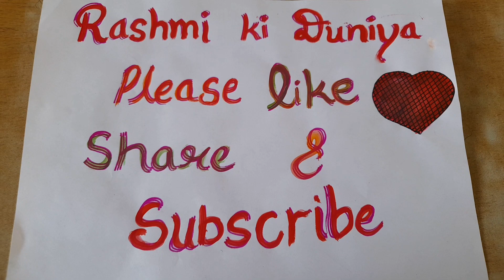Colourful Eraser Collection for Fun & Games!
Today in this video, we will be talking about different collection of colourful erasers of various shapes. We kept this collection of erasers for fun activity & games at home!

Amazing Colorful Funky Erasers for kids

For more exciting and creative videos

channel ''RASHMI KI DUNIYA" and

friends and family also.